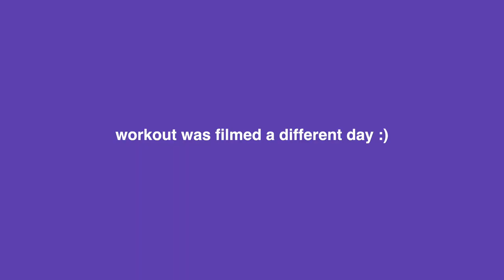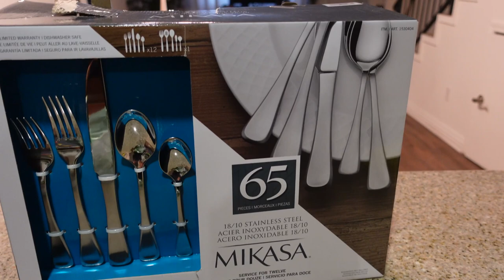✿ CUTE&FIT DIARIES: new year same hottie vlog, @ home workout, food haul, tesla giveaway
💋 take a pic w/ your can of oxy & tag ehplabs + oxyshred ultra energy , follow both pages for your chance to WIN A TESLA MODEL 3 🤩

LEAN&STRONG PROGRAM💧
— code: DAISY10 to save $ @ checkout.

✿ SUPPLEMENTS ✿
(not needed to see results, but effective)

➡️💦‘ DAISY10 ‘ to save $$ @ checkout

✨ ty in advance if you choose to use my code.

♡ protein:
fav flavor: STRAWBERRY MYLK, PEANUT BUTTER CUPS, COOKIE CRUNCH

♡ bcaas:
fav flavor: raspberry refresh

✿ FTC: this vid is not spons / but I do get direct support if you choose to shop with my code :) ty for watching💖